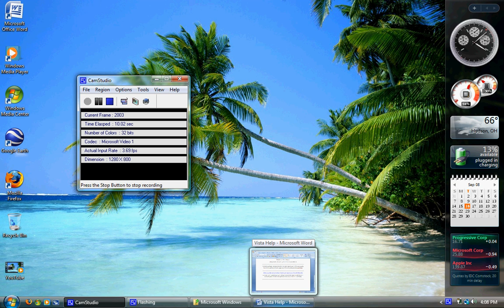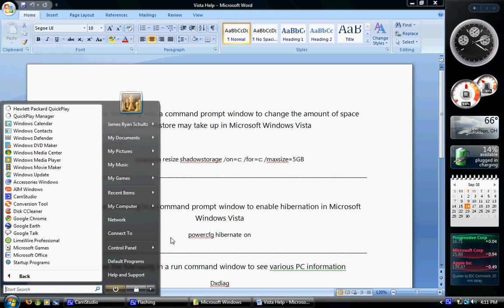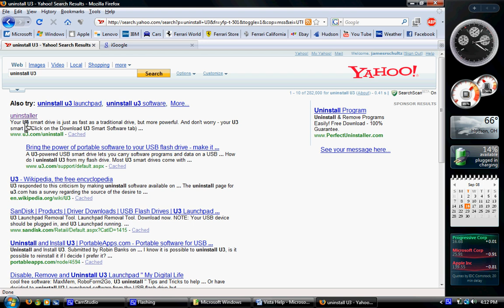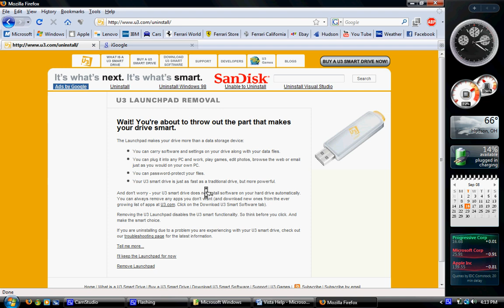Extra Things About Windows Vista You May Not Have Known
There are a few things here you may not have known about Windows Vista, watch the video and you'll use these two things soon.

SYSTEM RESTORE RESIZE:  vssadmin resize shadowstorage /on=c: /for=c: /maxsize=5GB

TURN HIBERNATE ON: powercfg hibernate on

EXTRA COMPUTER STUFF:  Dxdiag

Thanks..